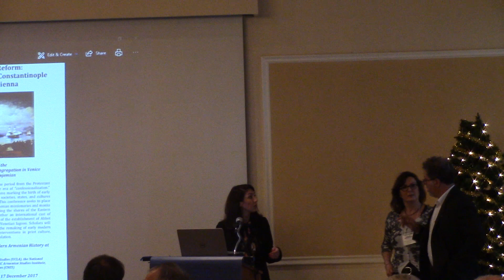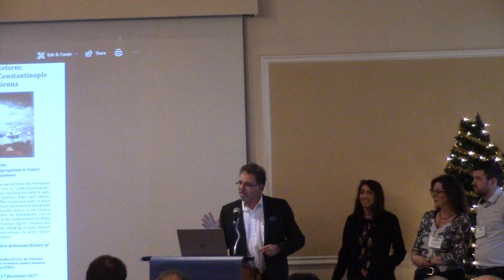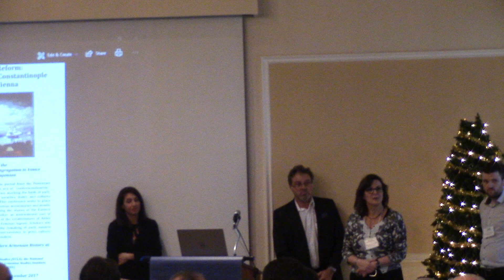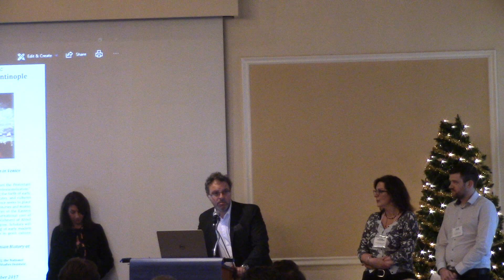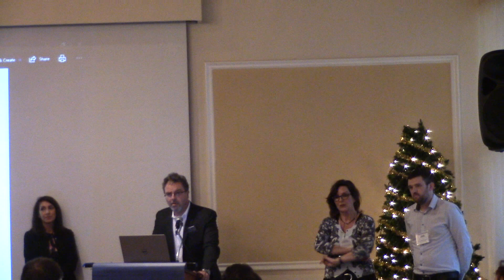QA - Panel 3: The Mkhit‘arists in the East: Trieste, Vienna, and Transylvania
Confessionalization and Reform: The Mkhit‘arist Enterprise from Constantinople to Venice, Trieste, and Vienna
A Conference in memory of Father Sahak Djemjemian and on the Occasion of the 300th Anniversary of the Establishment of the Congregation in Venice
UCLA Faculty Center, California Room
16 and 17 December 2017